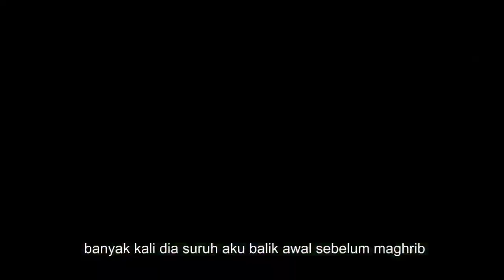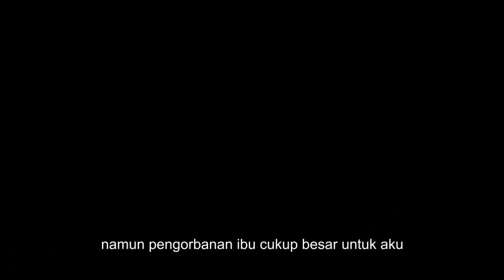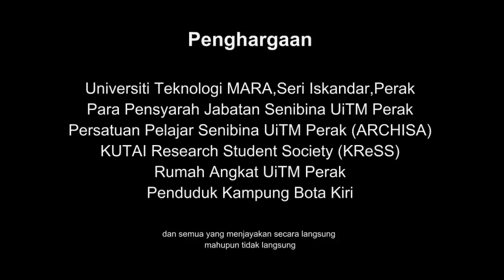Entry 18 (UiTM Sri Iskandar)